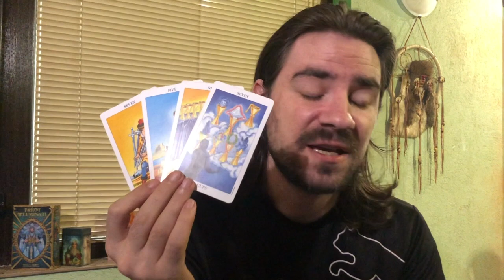ARIES! LOVE LIFE TRIGGERS AND GAS LIGHTING CHANGES IT ALL! September 7-13 2020 Tarot Reading